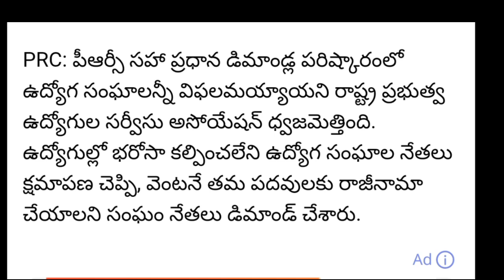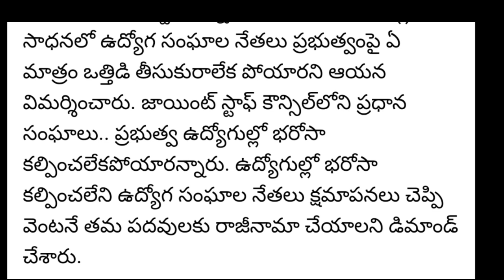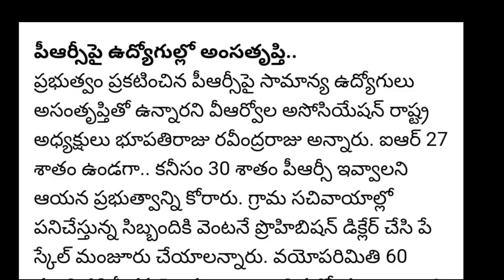11th PRC some changes | AP PRC fitment pay scales and salaries | AP PRC master scales